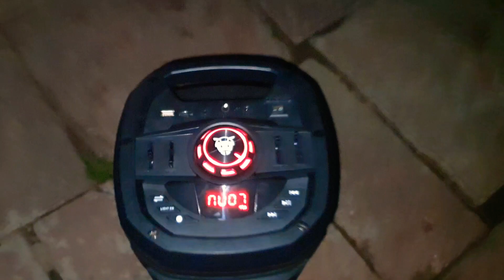Ant Audio Rock 600 party speaker. Modernista Sound Box 300.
Music Credits